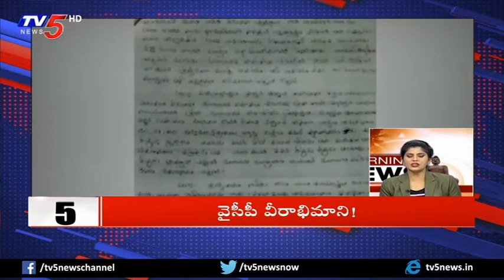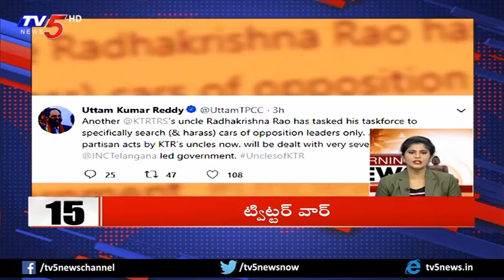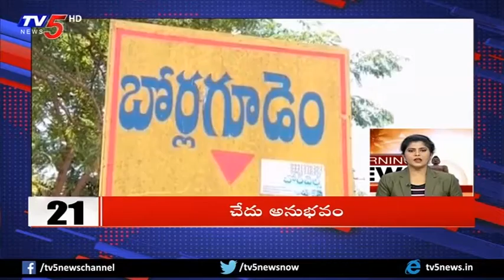Superfast News | 10 Minutes 50 News | 26th October 2018 | TV5 News